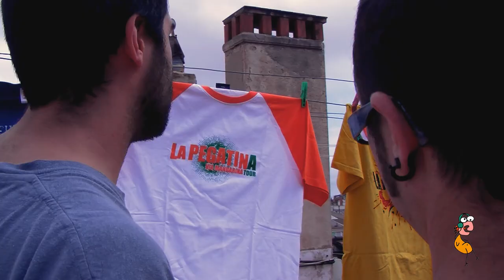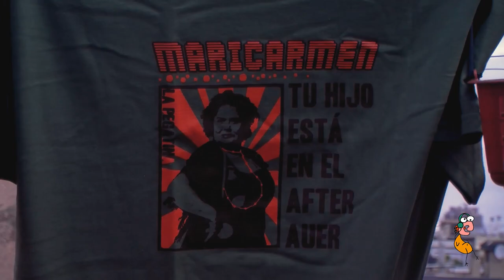XBD Sessions - La Pegatina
La Pegatina ens presenta els seu nou disc "Eureka!". Ens toquen tres cançons i una entrevista mentre fan la bogada... Sabeu d'on ve el nom de La Pegatina?
Recentment han tocat el seu nou àlbum Eureka a la Telecogresca de Barcelona.

00:20 Lléname de Veneno
02:50 Olivia
05:40 Flors i Violes
08:32 Entrevista